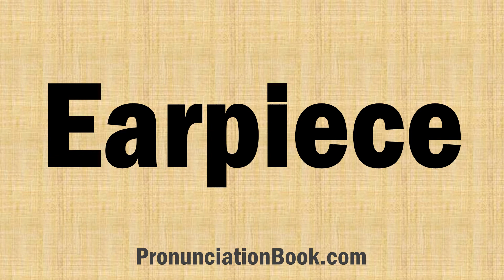How to Pronounce Earpiece